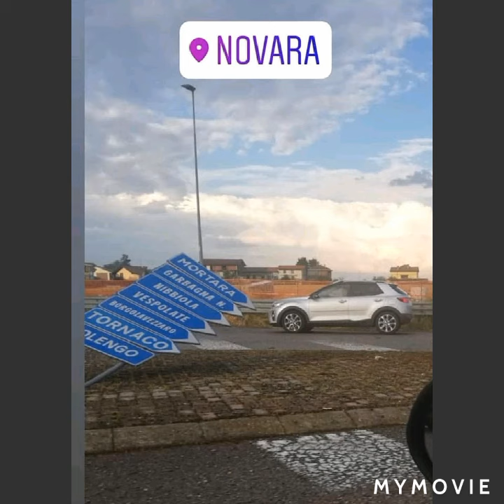METEO- APOCALITICA GRANDINATA NEL NOVARESE E VERCELLESE!!! SUPERCELLA DEVASTA TUTTO